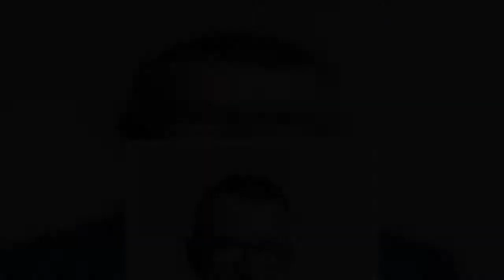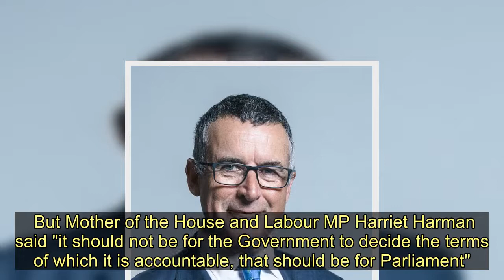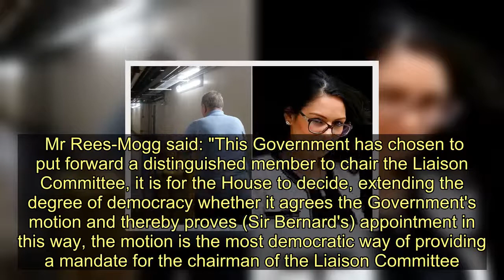No10 installs Boris Johnson ally as head of only committee that can question him - Today News